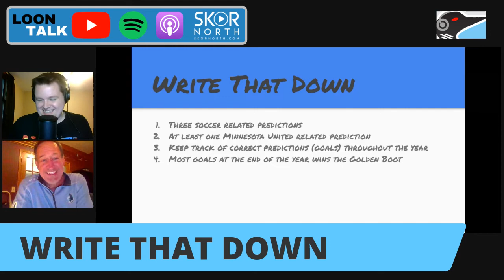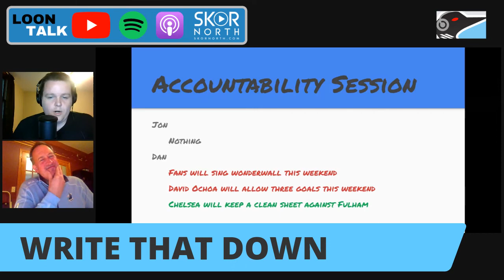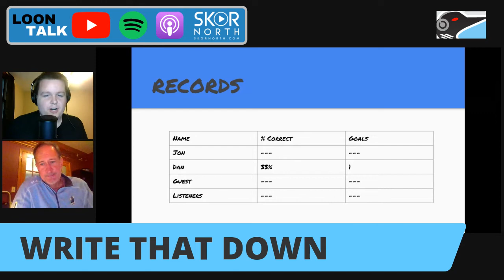Can Minnesota United FC turn it around after 0-3 start to MLS season?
Minnesota United FC is off to a slow start having lost three straight games to open the 2021 MLS season. Can they turn things around against Colorado this weekend? It's Loon Talk on SKOR North with Dan Terhaar and Jonathan Harrison